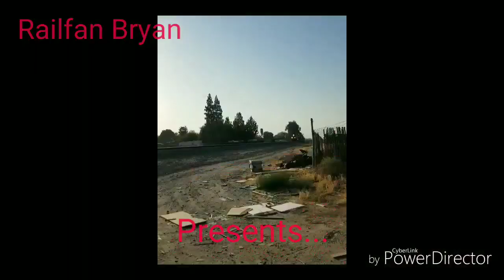Saturday Railfanning 3/9/19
Beautiful day for train watching!  Note:  one of first 2 trains possibly was the BNSF H-PASBAK.  This I heard on my scanner.

Train line: BNSF Bakersfield Sub (Amtrak has trackage rights)
Locations filmed at:
MP893.9 (Last clip only)
MP894.1

Train 1: BNSF manifest train southbound
Consist:
BNSF 7546
BNSF 5887
BNSF 7491
BNSF 1015 (DPU)
BNSF 4621 DASH9 (DPU)

Train 2:  BNSF manifest train southbound
Consist:
BNSF 4834
BNSF 4204
BNSF 4170

Train 3:  Amtrak 719 north/west bound
Consist:
AMTK CDTX 2107

Train 4:  BNSF baretable train south/east bound
Consist:
BNSF 8090
BNSF 7096
Note:  nice horn show!

Train 5:  Amtrak 702 south bound
Consist:
Cab Car ?
AMTK 204

Train 6:  BNSF/NS lashup intermodal train north/west bound
Consist:
BNSF ?
BNSF ?
NS 8141